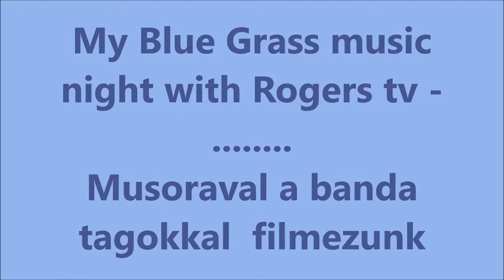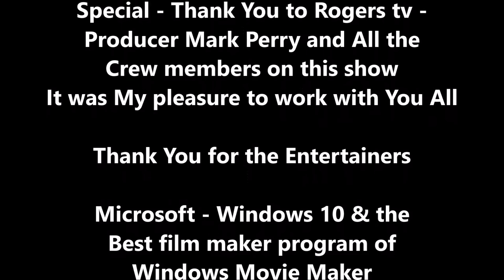Music show with ...